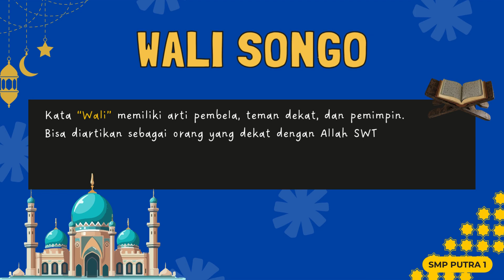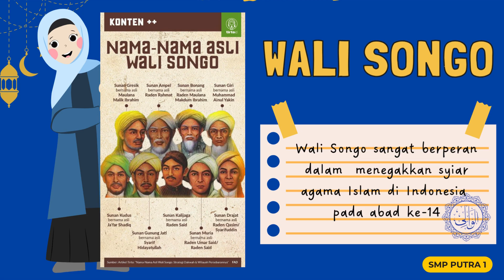Hasil Karya Peserta Didik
Segera daftarkan putra-putri Bapak dan Ibu di Sekolah Terpadu Putra 1.